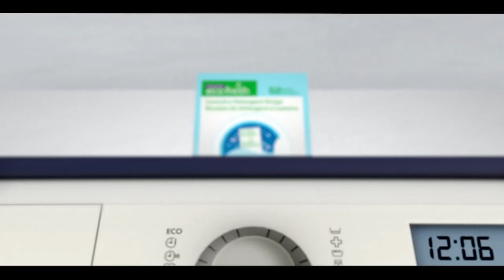Pakistan News Bulletin with Rukhsar Shahzad, April 5, 2022